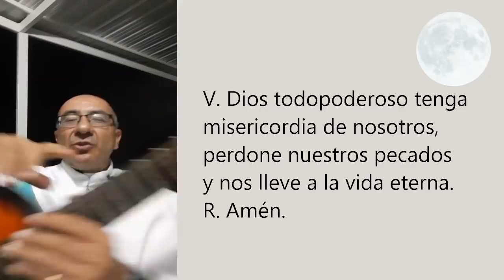COMPLETAS DE HOY, LUNES 9 DE AGOSTO. ORACIÓN DE LA NOCHE